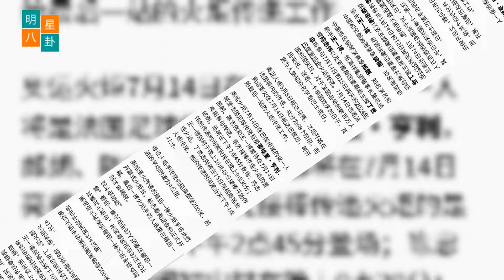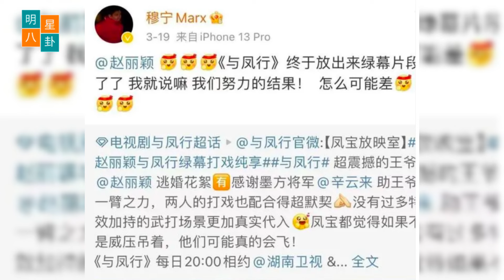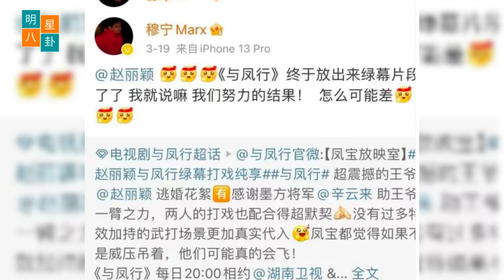肖战携手全民助力奥运梦想. 巴士底日特别节目王一博将担任巴黎火炬传递者。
Xiao Zhan joins hands with the whole nation to support the Olympic dream. In the Bastille Day special program, Wang Yibo will serve as the torch bearer in Paris.